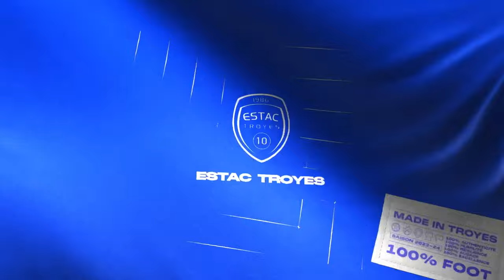Saint-Etienne 5-0 ESTAC : Réaction du coach troyen David Guion